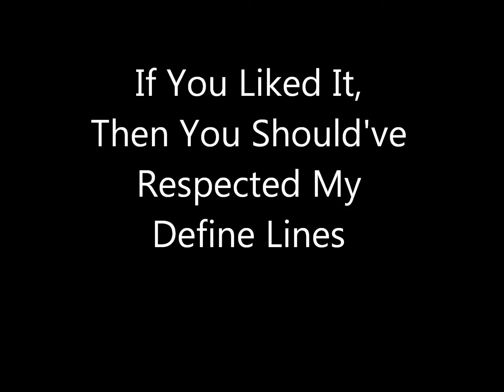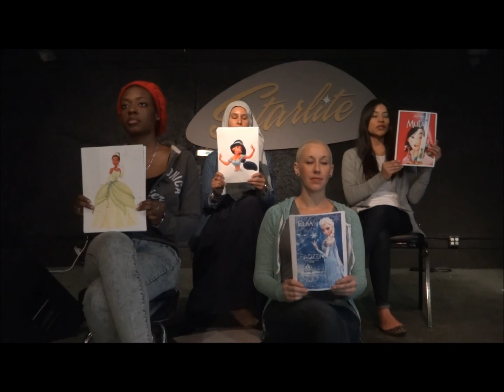If You Liked It, Then You Should've Respected My Defined Lines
In 2014 women are still being portrayed as objects to be acquired and controlled rather than valued as intelligent members of society. Popular Culture defines our gender: who we are, what our role is in society are and what we need/want. Through the perpetuation of stereotypical gender roles in music videos and their parodies in Popular Culture, women are portrayed as slutty, superficial, sexual beings by various "artists" both male and female. This is merely our attempt to address the issue, and present an alternative message by utilizing parodies in a song mash-up.
This song and video was created with the intention to provoke critical thinking when enjoying the many different realms inside of popular culture. We created this as a Popular Culture Artifact for our Sociology of Popular Culture class at CSUS. On top of that, we utilized popular culture artifacts that already exist (planking, owling, Harlem Shake, DC's Brightest Days, Tebowing) and implanted them into our video. If you can't beat 'em, join 'em!

CREDITS:

Film/Audio: Matt Tuskes

Performers:
Gwen Hanshaw
Vanessa Valenzuela
Tiffany Vasquez
Luis Valenzuela
Jeff Fortner
Ionna Henderson

We'd like to thank Matt, Ionna, Jeff and Luis for participating in our video! And Starlite for allowing us to film at their location!

Excerpts from the following songs were analyzed in this film for purposes of education:

Blurred Lines- Robin Thicke
Parody: Defined Lines- Auckland Law Revue

Stupid Girls- P!nk
Bad Romance- Lady Gaga
Parody: Bad Romance: Women's Suffrage- Soomo Publishing
 Lyrics Written By: Emilia Fuentes Grant

Hard Out Here- Lily Allen

I'm a Slave 4 U- Britney Spears
Parody: I'm No Slave 4 U- Tiffany Vasquez

Single Ladies- Beyonce
Parody: Single Ladies- Tiffany Vasquez

Call me, Maybe- Carli Rae Jepson
Parody: Call me, Maybe Parody- Carol Baby

We Are Never, Ever Getting Back Together- Taylor Swift
Parody: We Are Never, Ever Getting Back Together Parody- @FeministTaylorSwift

Talk Dirty to Me- Jason DeRulo
Parody: Talk Respect to Me- Tiffany Vasquez, Gwendolyn Hanshaw, Vanessa Valenzuela

Do What U Want-Lady Gaga
Parody: Do What I Want- Tiffany Vasquez

Fine China- Chris Brown
Parody: Fine China- Gwendolyn Hanshaw, Tiffany Vasquez

Drunk in Love- Beyonce
Parody: Drunk in Thought- Tiffany Vasquez, Gwendolyn Hanshaw, Vanessa Valenzuela

What's My Name?- Rihanna, Chris Brown
Parody: Where's Your Brain?- Tiffany Vasquez, Vanessa Valenzuela, Gwendolyn Hanshaw

Let it Go- Idina Menzel
Parody: Let it Go, Feminist Frozen- Shantini Klaassen
 Lyrics Written By: Shantini Klaassen